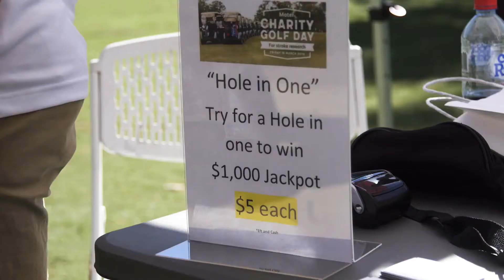Mater Charity Golf Day